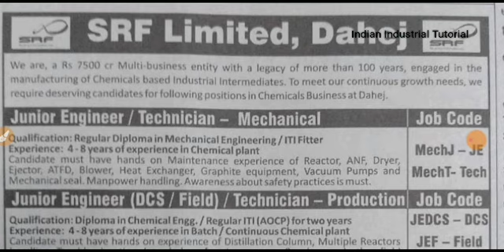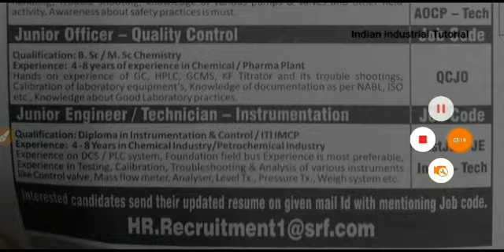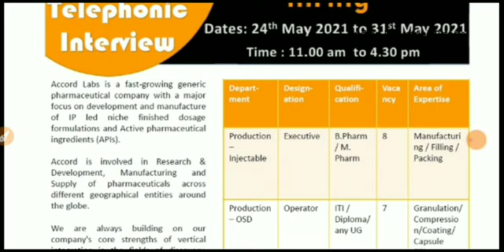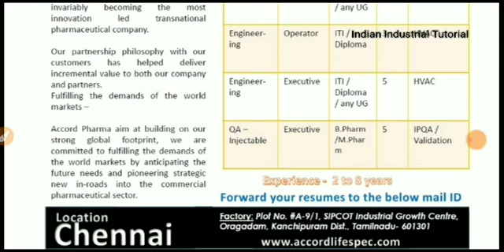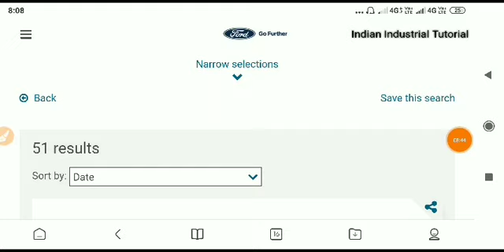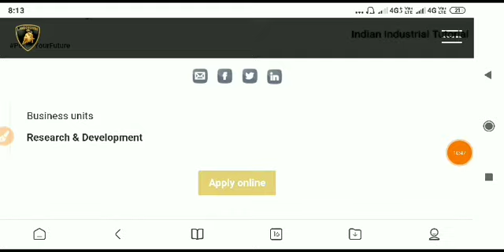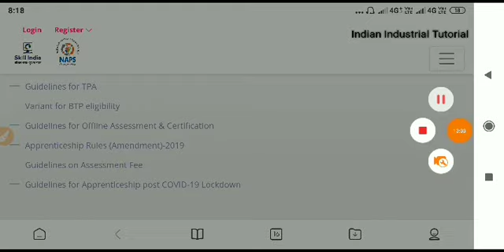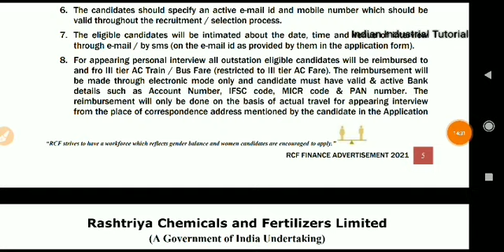SRF Ltd, Hindustan Copper Ltd, Aculife, Fidelity, West Coast Pharma, Accord Pharma, RCFL | Interview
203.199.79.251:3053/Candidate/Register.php